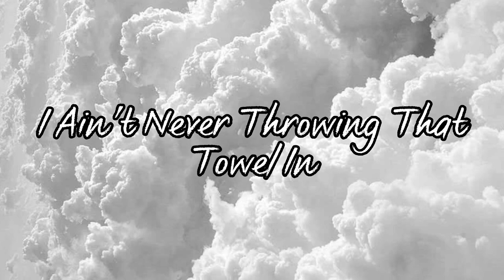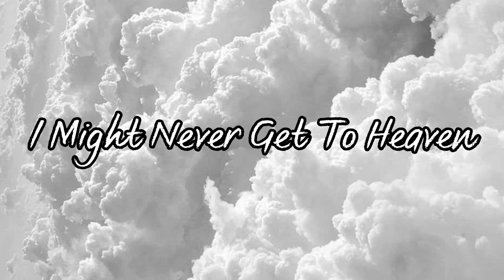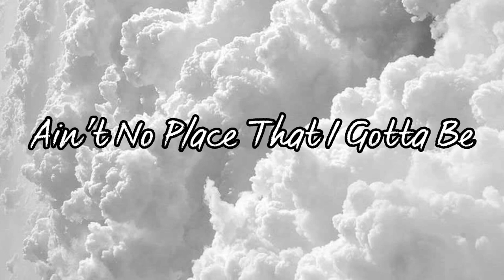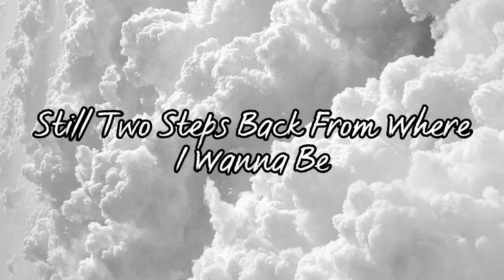“ Lion ” - Hearts & Colors ( Lyric Video )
Credit To : @heartsandcolors